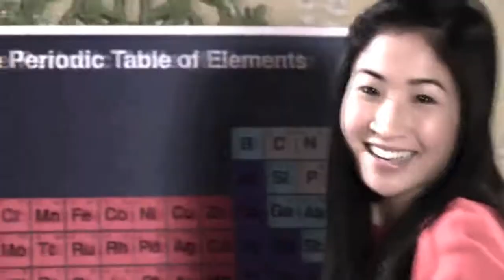Say That You'll Stay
Ugh sorry. This was muted before, and I was at work and i just fixed it and yeah